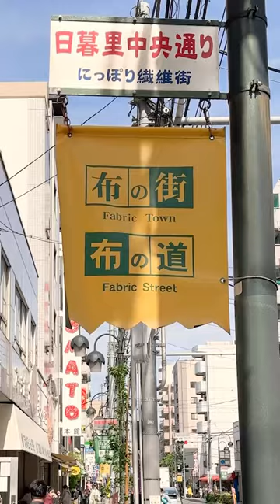Shopping in Nippori fabric town 💸